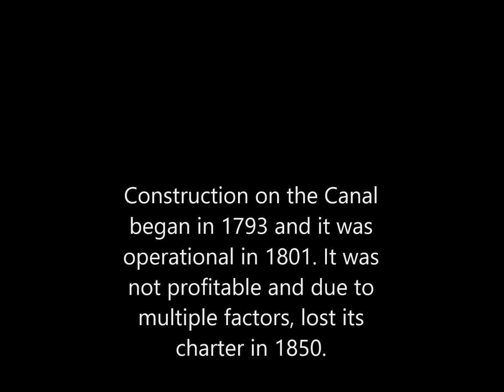Canal, Old Santee youtube 9 23 15 8 minutes